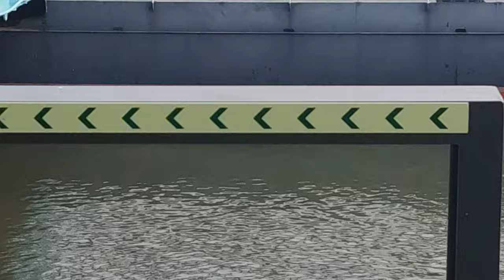Lisbon Boat Exit@royenadecodes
"In the Shadows of Expressions". Every faces have different stories

Greetings, new buddies! I'm Royena, and through this channel, I present daily vlogs spotlighting my everyday experiences, tourism-related escapades, calming walking videos,, both raw and edited content, practical home organization tips, cooking inspiration, Beauty & Style insights, visits to tourist destinations,  high-quality 4K footage, and content featuring birds and pets, complete with useful tips. If you have any video requests or topics you'd like me to cover, feel free to let me know! Welcome to the community!"